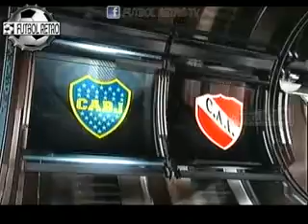Boca Jrs 2 vs Independiente 0 Copa Verano Mar Del Plata 2011 FUTBOL RETRO TV